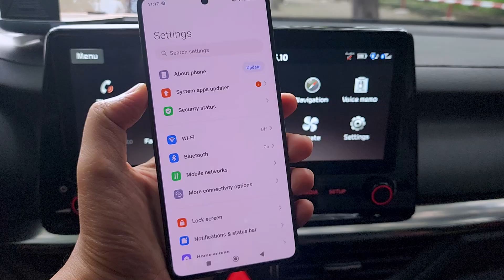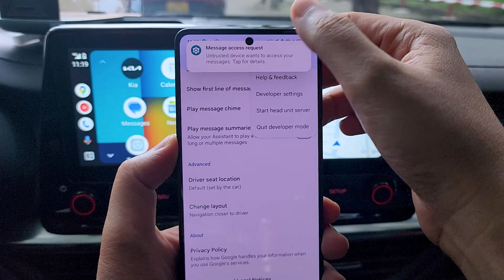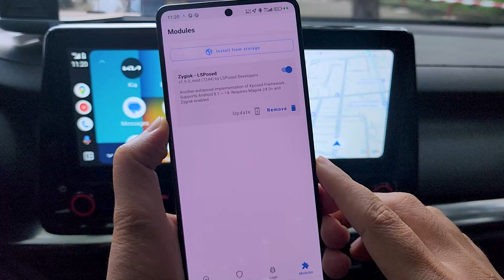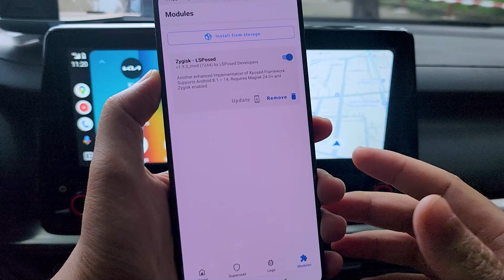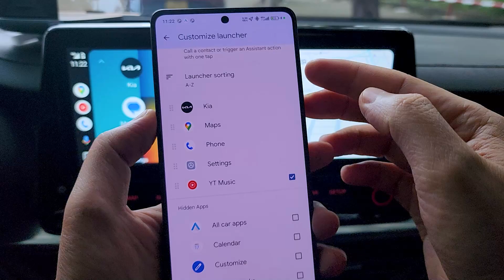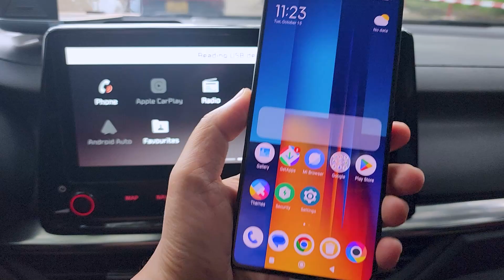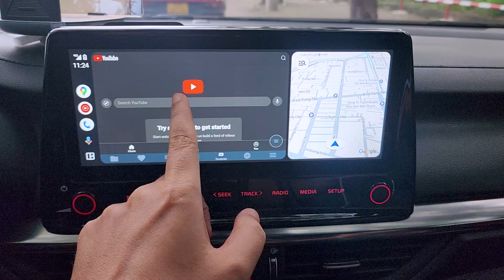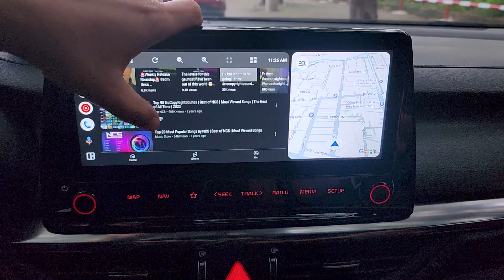ROOT - POCO Android 14 Xem Youtube Trên Android Auto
- Xin chào các bạn, trong video chia sẻ hôm nay mình xin gửi đến các bạn video "ROOT - POCO Android 14 Xem Youtube Trên Android Auto"

XEM THÊM